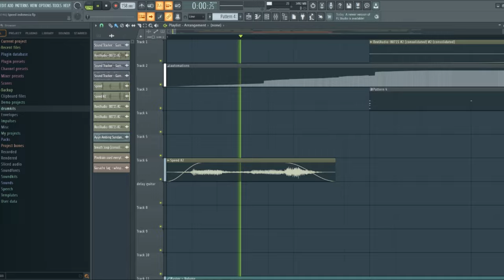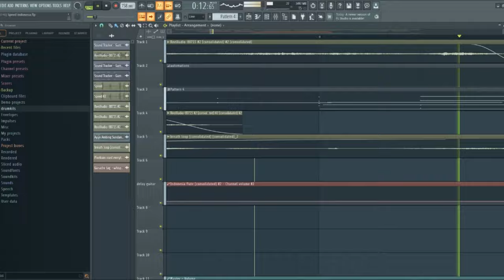"Turn me Up" - IShowSpeed x Dats Crazy | (Indonesia rmx)🤣